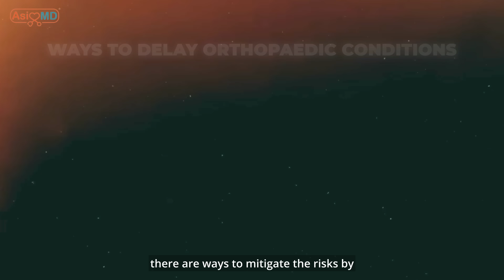Myth or Fact: Are Orthopaedic Conditions Inevitable with Ageing? | Orthopaedic Series Ep.3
Welcome to Episode 3 of our Myth or Fact: Orthopaedic Series!

In this episode, we tackle these questions that we may ponder:
1️⃣ Are Orthopaedic Conditions Inevitable with Ageing?
2️⃣ Does Cracking Your Knuckles Cause Arthritis?
3️⃣ Can You Get Too Old for Orthopaedic Surgeries?

Join us as we explore the facts behind these myth or fact questions. With expert insights and science-backed answers, we’re here to help you understand your body better.

📌 Share this with someone who could use a dose of clarity and confidence

💬 Got questions? Drop them in the comments—we might feature them in the next episode!